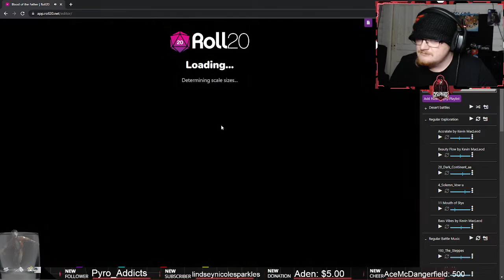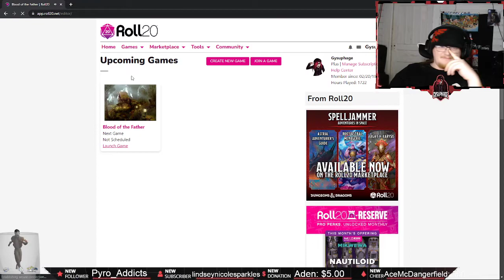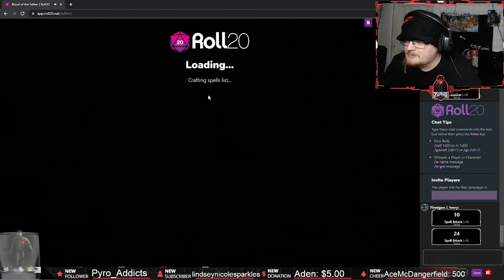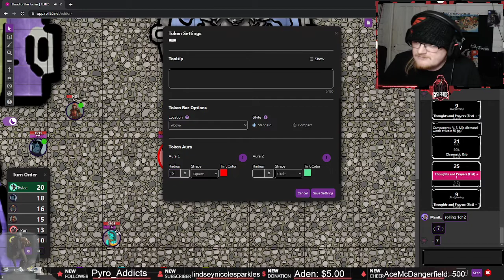Blood of the Father Episode 14: The Challenge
Maps:
Gysuphage via Inkarnate

Now clear of the Drahlmin caves, the party heads back to meet Quartz before returning to Krine and then Wolfpine. They get to do some shopping before they are hit with a consequence of a passing thing they once said.